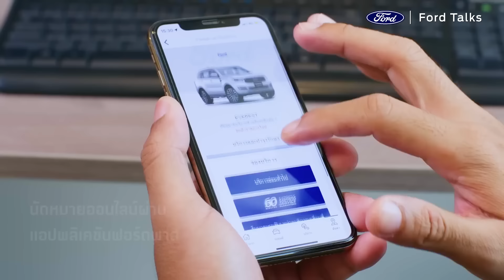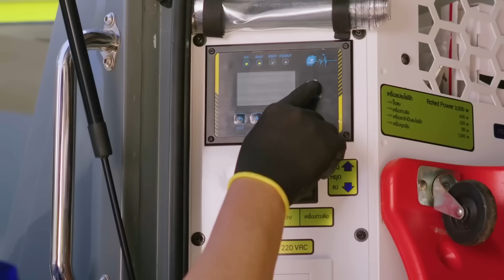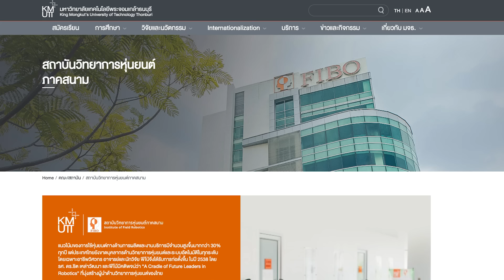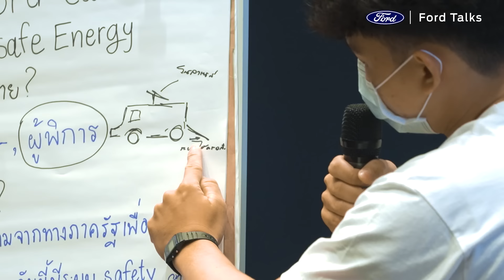Ford Talks 2022#12 | ข่าวฟอร์ดเดือนธันวาคม และคำกล่าวอำลำจากคุณวิชิต | ฟอร์ด ประเทศไทย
Ford Talks พบกับข่าวที่น่าสนใจและกิจกรรมจากทีมงานฟอร์ดในเดือนธันวาคม
อย่าลืม! กด Subscribe และกดกระดิ่ง เพื่อติดตาม Ford Talks และไม่พลาดข่าวสารดีๆ จากฟอร์ดเป็นประจำทุกเดือน

0:00 คุณวิชิต ว่องวัฒนาการ แนะนำภาพรวมของเดือนธันวาคม
0:50 ชมบรรยากาศที่บูธฟอร์ดในงาน Motor Expo 2022
2:36 ฟอร์ดคว้า 3 รางวัลจากงานประกาศรางวัลรถยนต์ยอดเยี่ยมแห่งปี
3:37 ฟอร์ดเปิด ‘ศูนย์การเรียนรู้และฝึกอบรมบุคลากรฟอร์ด’
4:47 ฟอร์ดชวนลูกค้าร่วมส่งมอบลานจอดเฮลิคอปเตอร์
5:37 ประกาศผู้ชนะเลิศจากโครงการ Ford+ Innovator Scholarship ปีที่ 8
7:53 คุณวิชิตกล่าวอำลาเนื่องในโอกาสหมดวาระการเป็นผู้นำทีมฟอร์ด ประเทศไทย

พบกันใหม่ในเดือนหน้า พร้อมข่าวสารและเรื่องราวดีๆ จากฟอร์ด